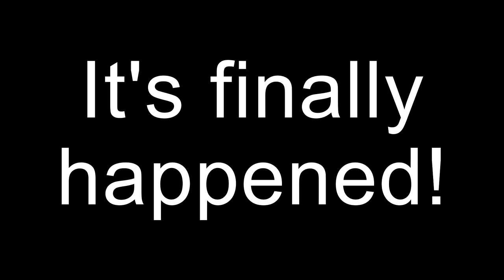Hypixel is Here! (About Time)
Hey guys. I finally play on Hypixel after so long. Can't wait to see what this server has to offer. More videos whenever I can.

IP: mc.hypixel.net